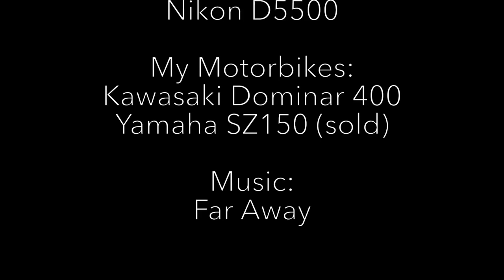Amazing stone walls build manually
“The concept of One Minute Videos is simple: I prefer people to make up their own mind about the Philippines, so I take RAW video, no editing no comments, this is how daily life on the islands is.
JC (2016)

Cameras used on this channel: Huawei Nov 2i, Sony HDR AS100 Action Cam and GoPro Hero5 Black,NikonD5500

Motorbike JC: Yamaha SZ 150 (Sold) and Kawasaki Dominar 400